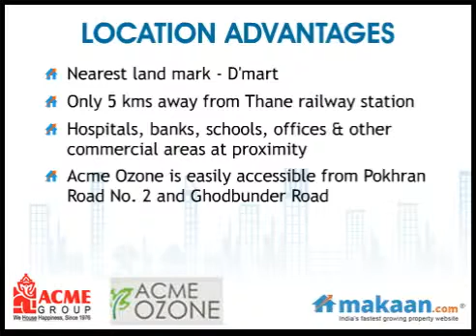ACME Ozone, Off Ghodbunder Road, Thane West, Manapada, Thane, Mumbai, Residential Apartments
ACME Ozone by ACME Group
2, 2.5, 3 & 4 BHK Residential Apartments at Off Ghodbunder Road, Thane West, Manapada, Mumbai
My world of wellness begins here. Welcome to my Oxy-Fresh Future. Today. Waking up to the future I touch the breeze wafting in the serenity of a sublime nature. Nature, that's clean and breathes life in me, loves me, caresses me to make me believe that I reside in a world of trance, filled with happiness and well-being.

Transforming Mumbai's Skyline. Touching heights of luxury. With a rich history comes experience. Ever since our dawn in 1976, we are driven by the belief that excellence isn't a destination; but a continuing journey, an enduring ambition. And with each day for over the last three decades, we have persuaded it passionately and meticulously. In return to our uncompromising pursuit of excellence and high standards, we have been conferred with ISO 9001:2008 certification. Today, ACME are reaching higher and further than ever.